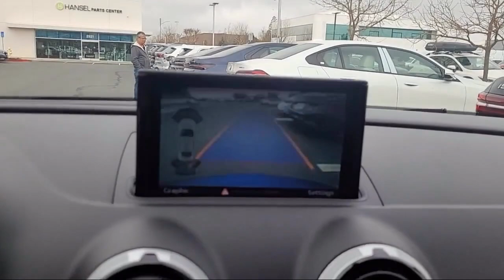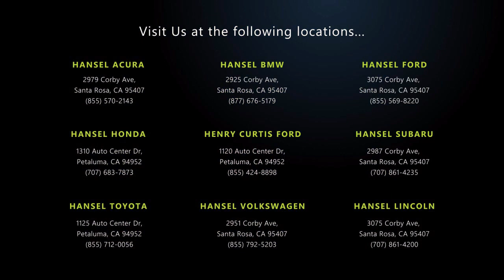2016 Audi S3 2.0T quattro Premium Plus Santa Rosa Rohnert Park Petaluma Sebastopol Windsor Cota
2016 Audi S3 2.0T quattro Premium Plus Stock Number: BU41612A Vin:WAUB1GFF7G1102617.

Hansel BMW
2925 Corby Avenue